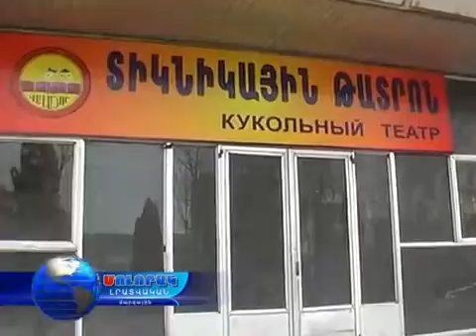Մարզի ղեկավարի անակնկալը լոռեցի թատերականներին